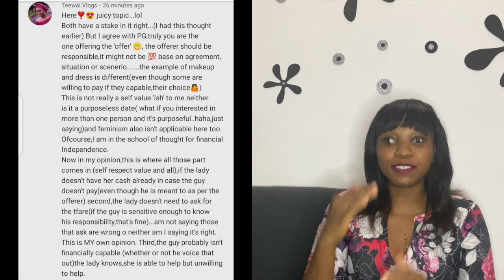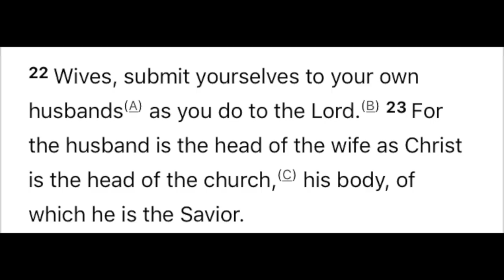Who Should Pay The Bill On A First Date? First Date Palava#teamsolutions#reaction|Teewai Vlogs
Who Should Pay The Bill On A First Date? First Date Palava#teamsolutions#reaction. @tolulopesolutions

Lets talk about finance in first dates, should it be a case of No Finance No Romance? lolzzz, who should pay the tfare and who should pay the bills. should the lady pay her tfare or the guy is fully responsible for her wellbeing and welfare as it pertains to the event/date including the the transport cost o? So it was kinda like an intense argument about the first date palava between PG and solutions...I also had my version with my husband,lolzz and i believe it is a debatable issues buh we would surely always reach a conclusion...would love to know yours.

TIMESTAMPS:
00:00 Introduction
00:47 First date Palava
01:12 Team Solutions
02:57 My Husband and I
04:48 Traditional Mentality
07:34 Financial Independence
09:04 Offeror and Offeree
11:13 Biblical Reference
13:34 Conclusion
14:20 Bloopers

Camera: Mobile Phone(iphone6, iphone11 or Techno Camon)
Ringlight: